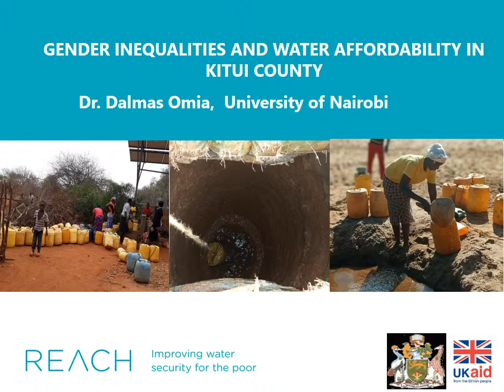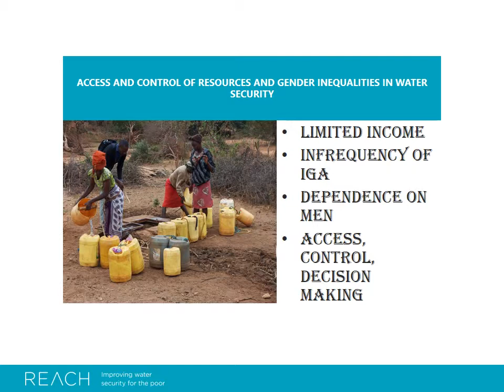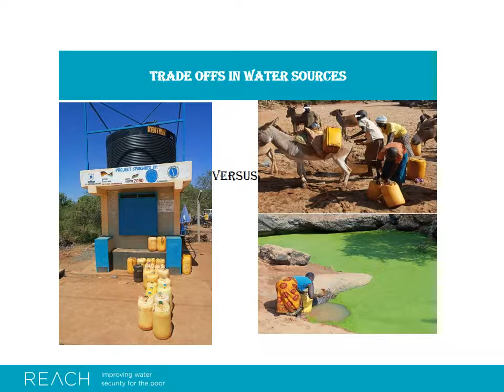Gender inequalities and water affordability in Kitui Country, Kenya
by Dr Dalmas Omia, read by Mercy Mbithe Musyoka (University of Nairobi, REACH programme)